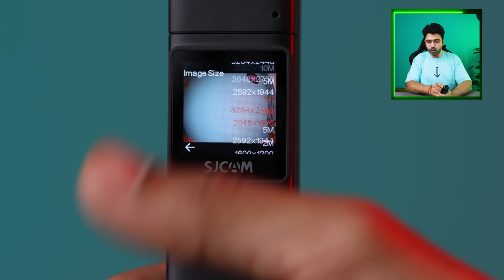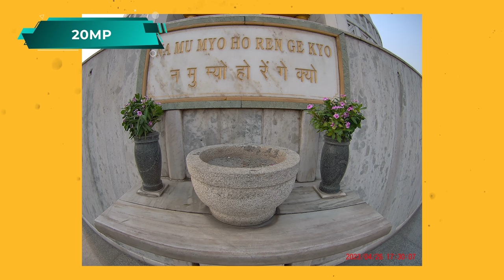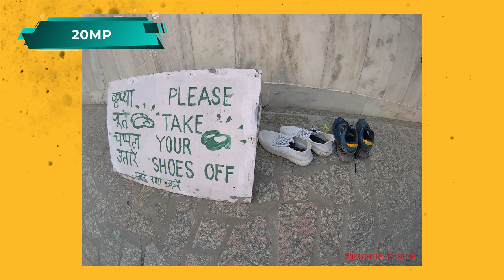Budget 4k Action Camera | SJCAM C300